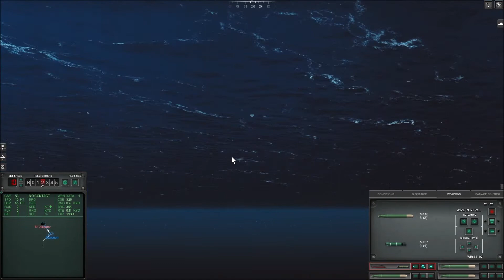Cold Waters Treinamento 1 Jogo de Submarino